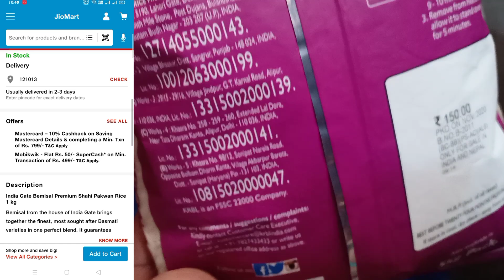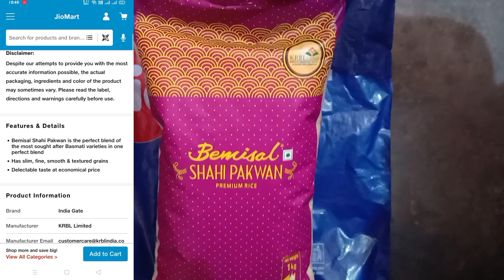Bemisal Shahi Pakwan Premium Rice Review कीमत मात्र ₹45/- बेमिसाल शाही पकवान प्रीमियम राइस रिव्यु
India Gate Bemisal Premium Shahi Pakwan Rice 1 kg
Bemisal from the house of India Gate brings together the finest, most sought after Basmati varieties in one perfect blend. It guarantees quality and consistency in every pack and gives Bemisal its slim, fine, smooth and textured grains that neither break nor stick together. The best part is, both its taste and price are mouth-watering propositions. Buy India Gate Bemisal Premium Shahi Pakwan Rice online today.

Benefits:
• Good value for money • Hygienically packed

Features & Details

Bemisal Shahi Pakwan is the perfect blend of the most sought after Basmati varieties in one perfect blend

Has slim, fine, smooth and textured grains
Delectable taste at economical price

Jio Mart India Gate Bemisal Sahi Pakwan Premium Parmal Rice MRP of Rs.150/- buy at Rs.46/ only Jio